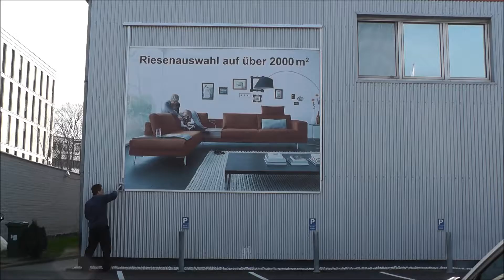Fassadenlift052015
Mit dem STOREPROFI Fassadenlift wird der Bannerwechsel zum Kinderspiel, schneller Wechsel für viele markante Werbeimpulse an der Wand Ihres Geschäftes.Beschreibung